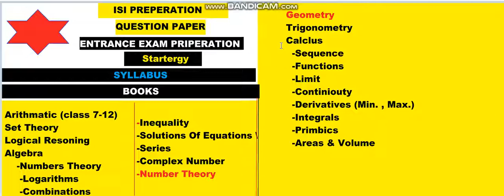HOW TO PREPARE FOR INDIAN STATISTICAL INSTITUTE ENTRANCE.ALL YOU NEED TO KNOW SYLLABUS, ISI EXAM2022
1. Birla Institute Of Technology, Admissions, Counselling, Admission process, Scope & Placement
2. Mumbai University
3. cucet (All Central University)
4. Ipu Delhi
5. Delhi Technology University
6. IIST (ISRO INDIA)
7. Internships
8. Kvpy
9. ISI Institute
10. Chennai Mathematical Institute
11. IACS
Regards
KAMAL KISHORE SAINI
Indian Statistical Institute (ISI) is a public research university which is recognized as institute of national importance in 1959 act of the Indian parliament.[2] It grew out of the Statistical Laboratory set up by Prasanta Chandra Mahalanobis in Presidency College, Kolkata. Established in 1931, this university of India is one of the oldest and most prestigious institutions focused on statistics, and its early reputation led it to being adopted as a model for the first US institute of Statistics set up at the Research Triangle, North Carolina by Gertrude Mary Cox.

Mahalanobis, the founder of ISI, was deeply influenced by wisdom and guidance of Rabindranath Tagore and Brajendranath Seal. Under his leadership, the institute initiated and promoted the interaction of Statistics with natural and social sciences to advance the role of Statistics as a key technology by explicating the twin aspects – its general applicability and its dependence on other disciplines for its own development. The institute is now considered as one of the foremost centres in the world for training and research in Computer science, Statistics, Quantitative Economics and related sciences.

ISI has its headquarters in Baranagar, Kolkata, West Bengal. It has four subsidiary centres focused in academics at Delhi, Bangalore, Chennai and Tezpur, and a branch at Giridih. In addition, the Institute has a network of units of Statistical Quality Control and Operations Research at Vadodara, Coimbatore, Hyderabad, Mumbai and Pune engaged in guiding the industries, within and outside India, in developing the most up–to–date quality management systems and solving critical problems of quality, reliability and productivity.

Primary activities of ISI are research and training of Statistics, development of theoretical Statistics and its applications in various natural and social sciences. ISI functions under the Ministry of Statistics and Programme Implementation (MOSPI) of the Government of India.

Key areas of expertise of ISI are Computer science, Statistics, Mathematics, Mathematical economics, Operations Research and Information Science and it is one of the few research oriented Indian schools offering courses at both the undergraduate and graduate level.

B Stat/ B Math Syllabus:

Algebra: Sets, operations on sets. Prime numbers, factorization of integers and divisibility. Rational and irrational numbers. Permutations and combinations, basic probability. Binomial Theorem. Logarithms. Polynomials: Remainder Theorem, Theory of quadratic equations and expressions, relations between roots and coefficients. Arithmetic and geometric progressions. Inequalities involving arithmetic, geometric & harmonic means. Complex numbers. Matrices and determinants.

Geometry: Plane geometry. The geometry of 2 dimensions with Cartesian and polar coordinates. Equation of a line, angle between two lines, distance from a point to a line. Concept of a Locus. Area of a triangle. Equations of circle, parabola, ellipse and hyperbola and equations of their tangents and normals. Mensuration.

Trigonometry: Measures of angles. Trigonometric and inverse trigonometric functions. Trigonometric identities include addition formulae, solutions of trigonometric equations. Properties of triangles.

Calculus: Sequences - bounded sequences, monotone sequences, limit of a sequence. Functions, one-one functions, onto functions. Limits and continuity. Derivatives and methods of differentiation. Slope of a curve. Tangents and normals. Maxima and minima. Using calculus to sketch graphs of functions. Methods of integration, definite and indefinite integrals, evaluation of area using integrals